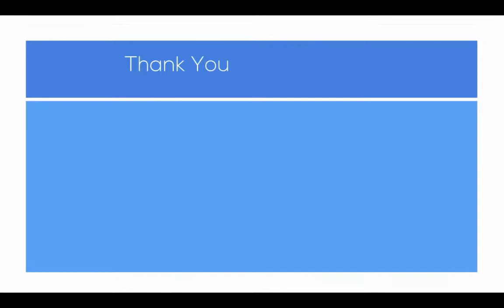Episode #28 Part 4 of 7 Keys: How to Fall Back In Love With The Law Practice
In this episode, you will learn:
In this fourth episode of how to reconnect and “refresh” an unhappy attorney’s connection with his or her practice, Adam and Casey focus on the “why” and the “how” of meditating. Removing it from being just a “touchy feely” thing others do, Adam and Casey uncover why it’s so important for busy, anxious and overwhelmed attorneys to carve out the time to meditate, and talk about how each of us can more easily do so.

Adam J. Ouellette, Esquire

About Our Podcast and Videocast:

Love Or Leave the Law: Are you a lawyer who’s unhappy with your current law practice, but unclear as to how to make it better or whether you should just leave law altogether? It’s time to take control of your life and develop a successful life strategy that will help you really connect with your practice of law, or find a path to a new and fulfilling career with Love or Leave the Law. Join former practicing attorneys Adam Ouellette (author and founder of and Casey Berman (founder of as they tackle the struggles of making life changes that will help you optimize your legal practice, or guide you on your path out of the law and into an alternative “non-law” career.

Leaving the practice of law
Quitting lawyering
Hate law
Burned out lawyer
Stop practicing law
Non legal jobs for lawyers
Quit law
creative career options after law degree
Alternative careers for attorneys
I hate being a lawyer
Lawyer burnout

Love the Law
Ways to like being a lawyer
Legal Marketing
Practice of Law
Business of Law
Being a lawyer
how to get more clients law firm
Law podcast
Lawyer podcast
Attorney podcast
Podcast for lawyers
Podcast for attorneys
law practice management
law practice program
law practice blog
law practice business plan
law practice consultants
law practice coach
Lawyer blog
Lawyer blogging
lawyer internet marketing
lawyer video marketing
lawyer marketing plan
lawyer marketing tips
trust based lawyer marketing
lawyer marketing blog
lawyer marketing podcast